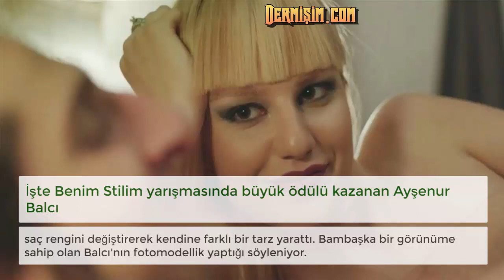İşte Benim Stilim Ayşenur Balcı'nın yeni tarzı